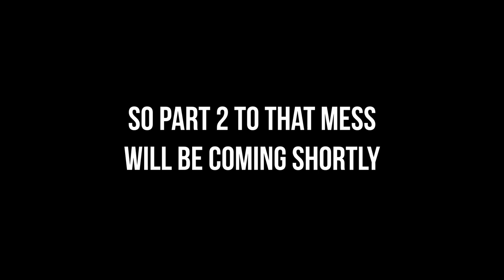WHAT ARE WE DOING?! HELP US... | Call Of Duty WARZONE | Funny and Stupid Moments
WHAT ARE WE DOING?! HELP US... | Call Of Duty WARZONE | Funny and Stupid Moments. Warzone Win, Call Of Duty, COD, Modern Warfare, How To Win, Funny Moments, Best Moments.